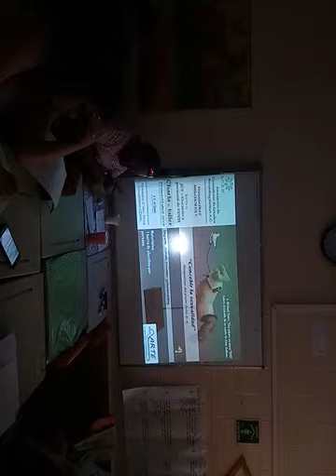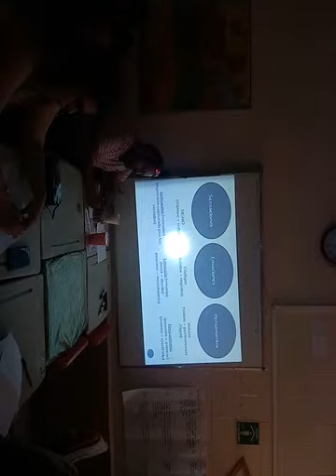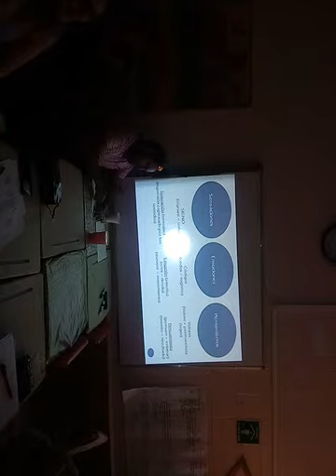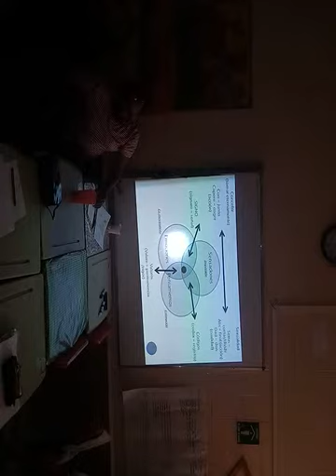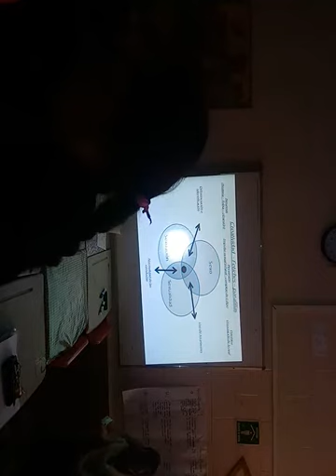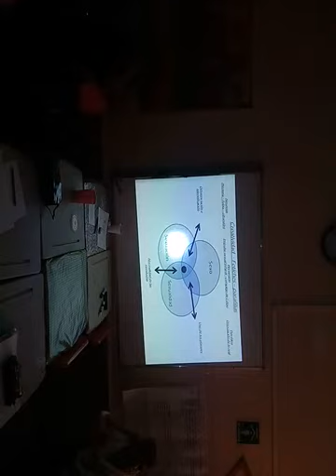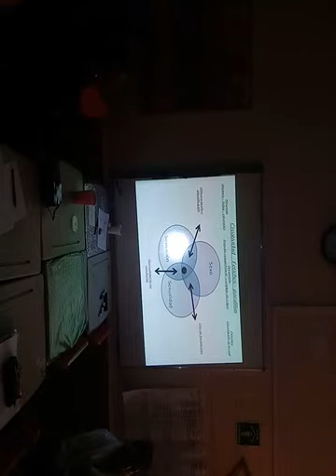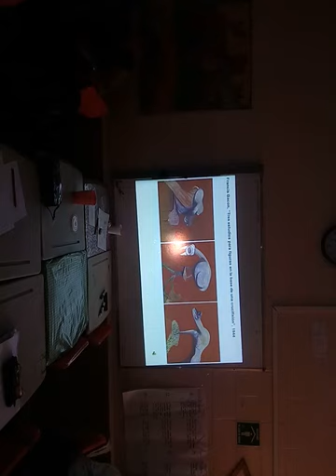Concebir la sexualidad: perspectivas del placer fuera de si - charla-taller c/docentes - fray